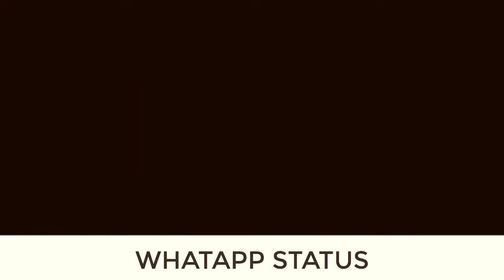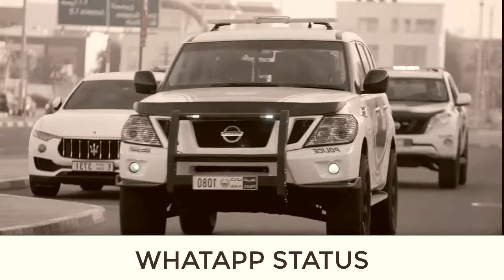Qurban Theewan Jery Ghar Tu Dor Hin | WHATAPP STATUS | Saraiki Famous Song |2020